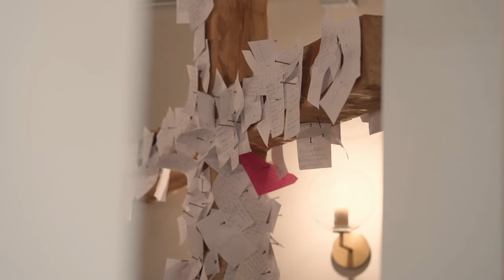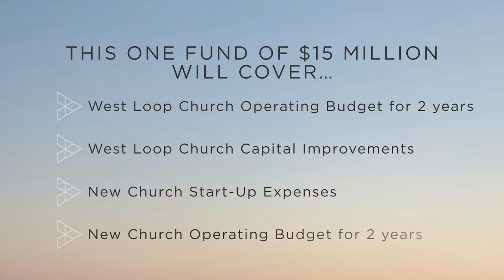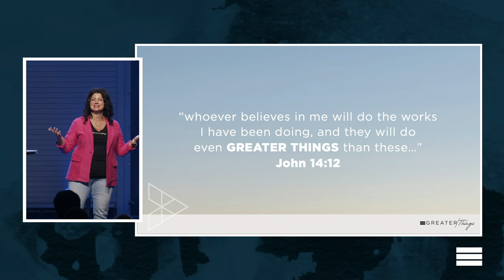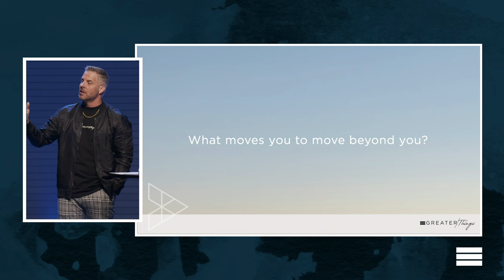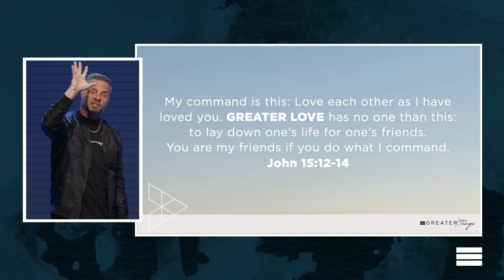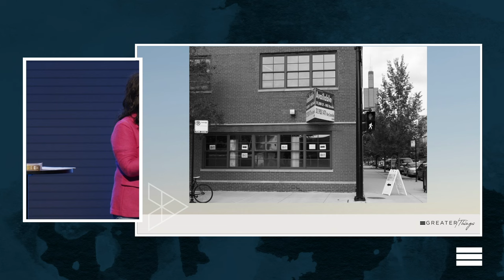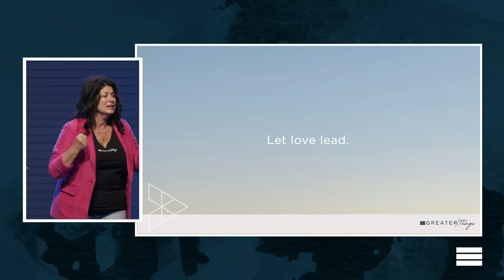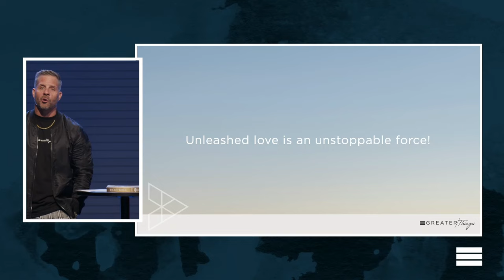Greater Things: Greater Love | Soul City Church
As we stand upon the precipice of a GREAT VISION that God has given to our Church for the next five years, we, too, are being invited to see and do even greater things than anything we have seen or done before. Our hope and prayer is that you will hear from about the GREATER THING He wants to do IN you…and THROUGH you!

 / soulcitychurch